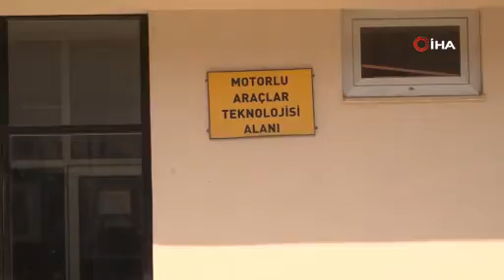Susuz motor temizliği yapan liseliler mesleki tecrübe kazanıyor